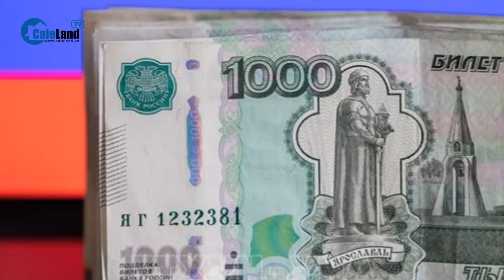Ngân hàng Trung ương Nga bị Mỹ đóng băng 300 tỷ USD dù không có cơ sở pháp lý | Tin tức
CafeLand | Ngân hàng Trung ương Nga bị Mỹ đóng băng 300 tỷ USD dù không có cơ sở pháp lý | Mỹ và các đồng minh đã đóng băng khoảng 300 tỷ đô la tài sản của Ngân hàng Trung ương Nga như một phần của các lệnh trừng phạt liên quan đến Ukraine. Hầu hết số tài sản đó đang nằm ở Liên minh châu   u (EU). Theo nguồn tin từ Báo Tiền Phong.
Washington từ lâu đã chủ trương tịch thu các tài sản của Nga để số tiền này sau đó được chuyển cho Kiev. Mới đây nhất, Quốc hội Mỹ đã thông qua dự luật cho phép tịch thu tài sản của Nga. Theo đó, Tổng thống Mỹ được ủy quyền tịch thu các quỹ của Nga được giữ trong ngân hàng Mỹ và giao chúng cho Kiev. Hơn 6 tỷ đô la trong số 300 tỷ đô la tài sản bị phong tỏa của Nga đang nằm trong các ngân hàng Mỹ. Thượng nghị sĩ Mỹ Rand Paul, người hoài nghi về dự luật tịch thu tài sản, đã cảnh báo hồi đầu năm nay rằng động thái này sẽ là “một hành động chiến tranh kinh tế”.
Các quan chức ở một số quốc gia phương Tây, đặc biệt là Mỹ và Anh, đã nhất quyết yêu cầu tịch thu tài sản của Nga bất chấp những lo ngại rằng điều này không có cơ sở pháp lý. Ngược lại, EU miễn cưỡng làm như vậy vì lo ngại sự trả đũa của Nga. Các quốc gia EU, hiện đang nắm giữ phần lớn tài sản bị đóng băng của Nga, được cho là lo ngại rằng việc kiểm soát số tiền này sẽ gây bất ổn cho đồng euro.